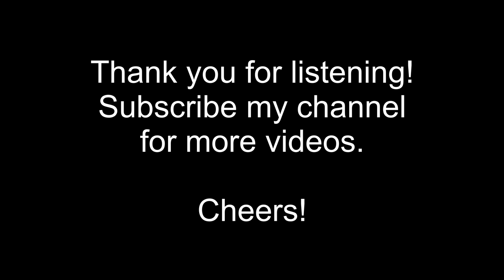The Wind of the Day (Cover) - Nam Hye Seung, Park Sang Hee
Finally be able to play one of my favorite pieces.

Hope you like this cover!